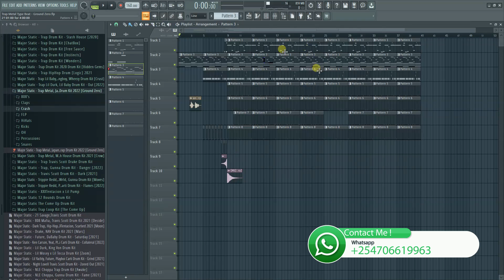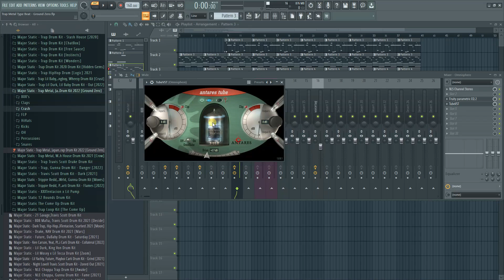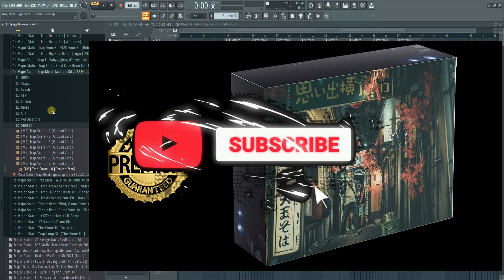Trap Metal, Japanese Drum Kit 2022 | Trap Drum Kit Download + FLP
💎Professionally Mixed Drum Samples and FLP.💎

WAV Format (Works in all DAWs)

Instant, Free Drum Kit Download!